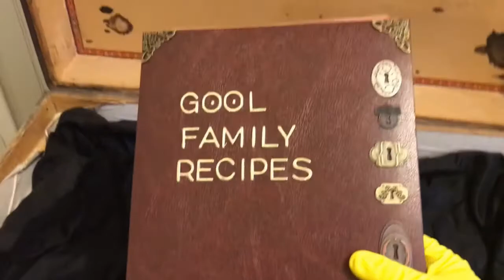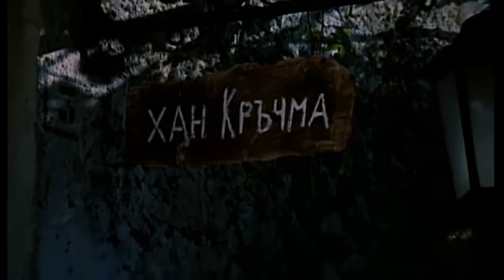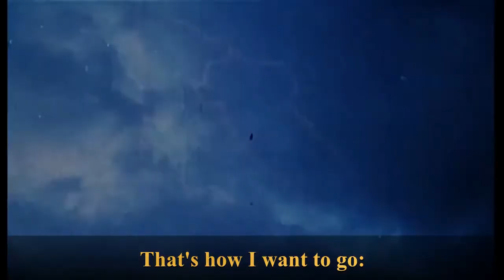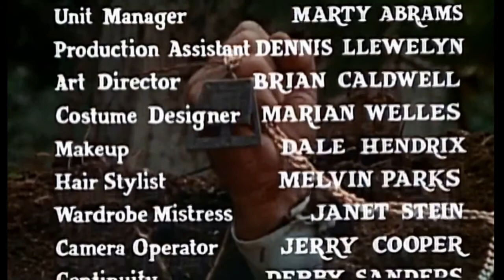Devil's Wedding Night with Chicken Gregory!!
Check out the Rosalba Neri classic "Devil's Wedding Night" all while learning how to cook the grooviest chicken in the world: Chicken Gregory! It's really, really, frip-tastic good!
Cooking segments at 24:30
                                       1:01:35
                                       1:11:06